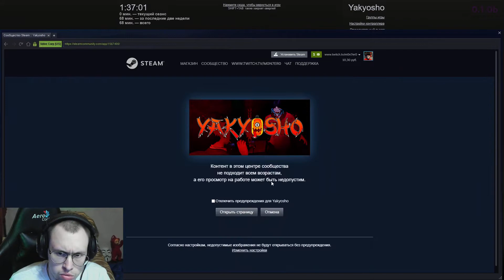Обзор и осмотр игры Yakyosho в Steam